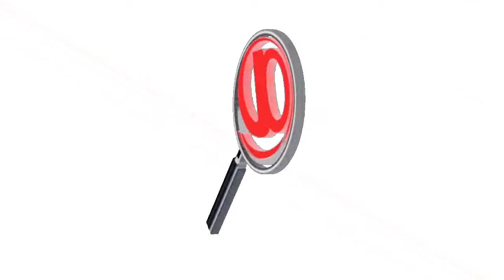AUTORIDADES VENEZOLANAS ENTREGARON BEBÉ EN EL PUENTE JOSÉ ANTONIO PAEZ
AUTORIDADES VENEZOLANAS ENTREGARON BEBÉ EN EL PUENTE JOSE ANTONIO PAEZ